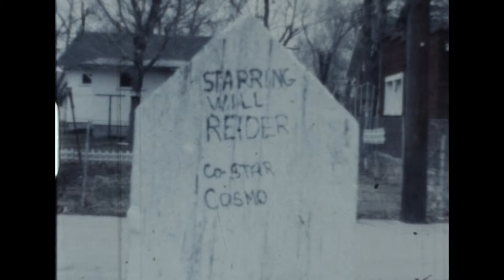Reider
Reider is a short film directed by Don Levy. It was produced in Denver, Colorado in 1975. It stars Will Reider and dog Cosmo.